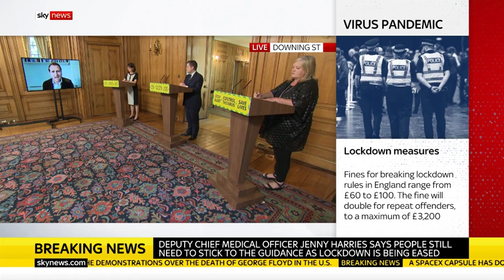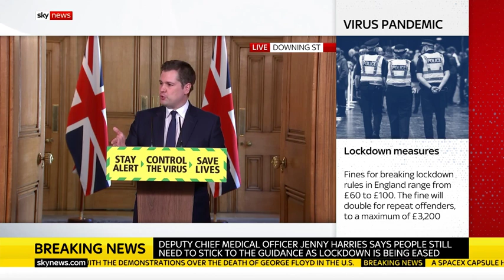Robert Jenrick Dodges Bullet from Daily Mail's John Stevens over Biased Richard Desmond Deal 31/5/20